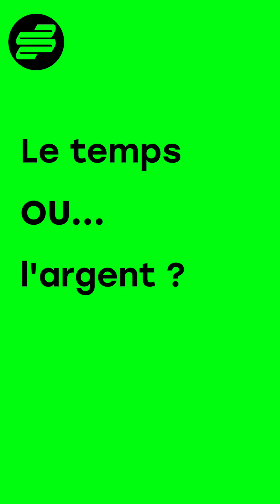𝑬𝑬𝑺𝑨𝑯 𝒀𝑨𝑺𝑼𝑲𝑬 || Ép1 : 𝐃𝐈𝐋𝐄𝐌𝐌𝐄 🤔 || 𝐒𝐊𝑼𝑼𝑼𝐑𝐓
𝑬𝑬𝑺𝑨𝑯 𝒀𝑨𝑺𝑼𝑲𝑬, lauréate national de l’édition 2021 de @buzzboosterfr est l’invitée de 𝐒𝐊𝑼𝑼𝑼𝐑𝐓 🔥, dans 𝐃𝐈𝐋𝐄𝐌𝐌𝐄 🤔

La rappeuse Lilloise qui a démontré que la classe et la poésie tapissées d’énergie et d’authenticité avaient leur place dans la game s’est prêtée au jeu 😎